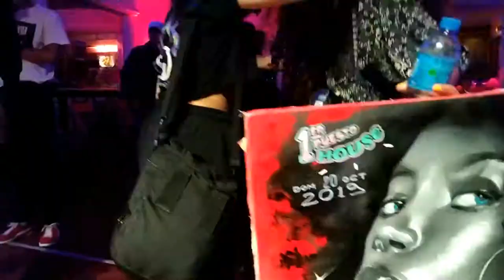Buenos Aires Battle Recap 2019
Nuestro resumen del dia domingo 20 de octubre del 2019.
Categorias House y Hip Hop 1 vs 1

Host: Lucas Angeloro - Monchi Balestra

Juradxs Hip Hop: Crazy Waves - Matias Monti - Katiuska Cantillo

Juradxs House: Charlie Breaker - Apolo Novax - Mara Sanfiz